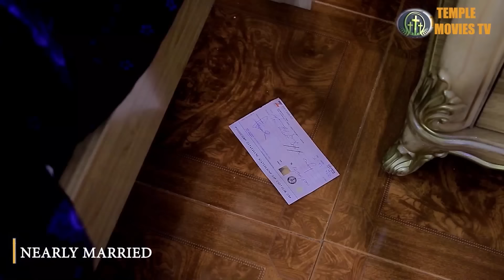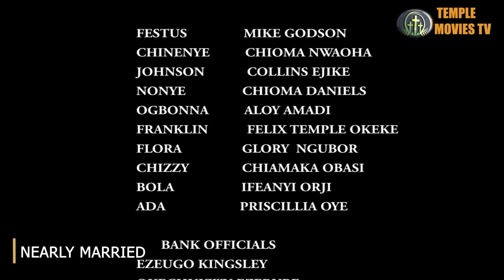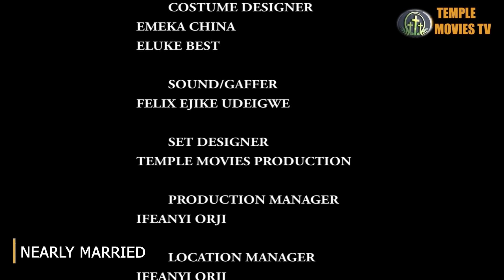NEARLY MARRIED - CHIOMA NWAOHA, MIKE GODSON, BRYAN EMMANUEL - 2023 EXCLUSIVE NOLLYWOOD MOVIE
Festus ( Mike Godson) finds this shop assistant he likes Chinenye ( Chioma Nwaoha) However Festus has no idea Chinenye is already Spoken for by his very Good Friend Johnson (Ejike Collins). However, Festus is unwilling to let go as Chinenye is the best woman he has ever met. Let's see how this goes.
Starring: Mike Godson, Chioma Nwaoha, Collins Ejike.